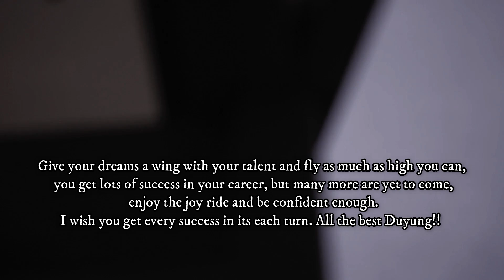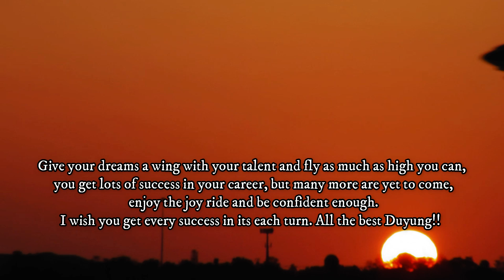Hari Terakhir bersama Duyung Darat | VLOG Bersama Influencer Sabah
bye duyung.. take care sana! jgn risau kami jaga juga c susi sini ;) ..btw ada sedikit pesanan di hujung video ...!